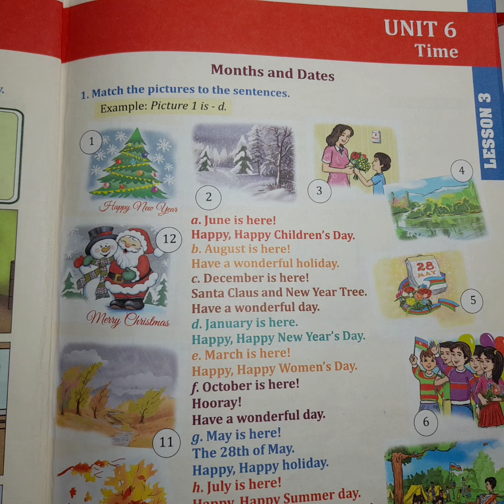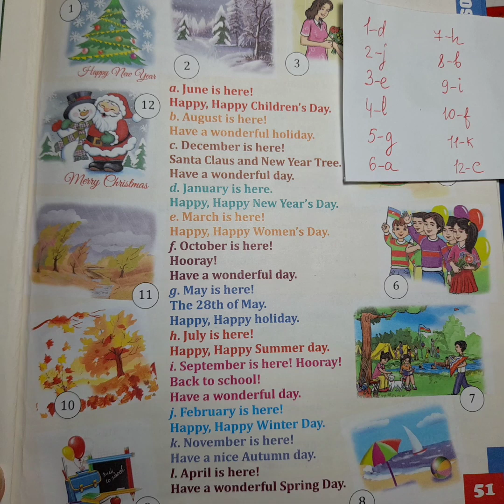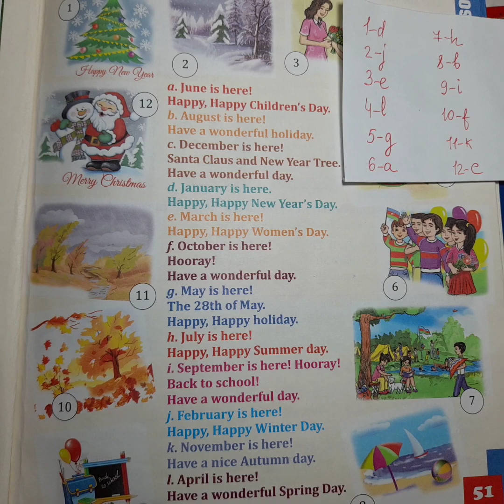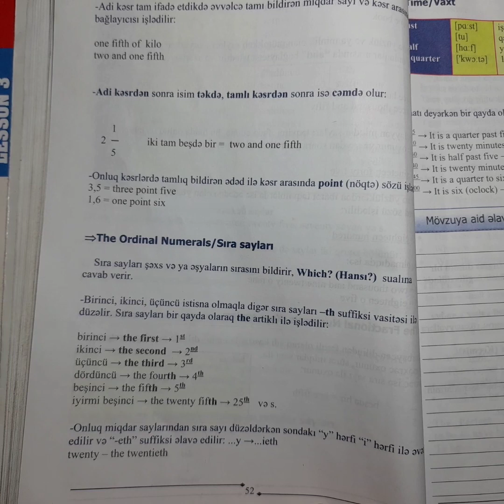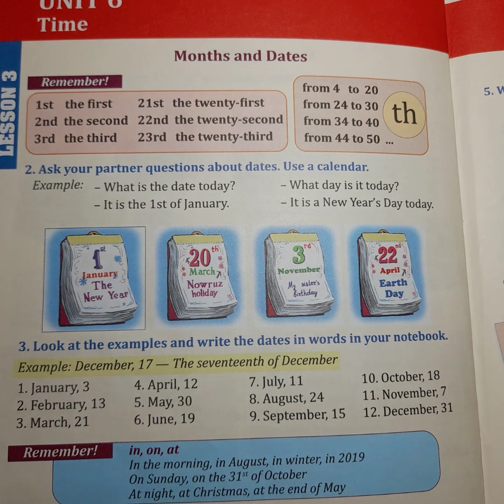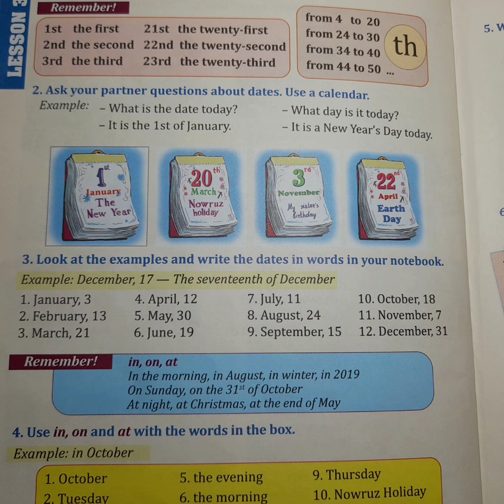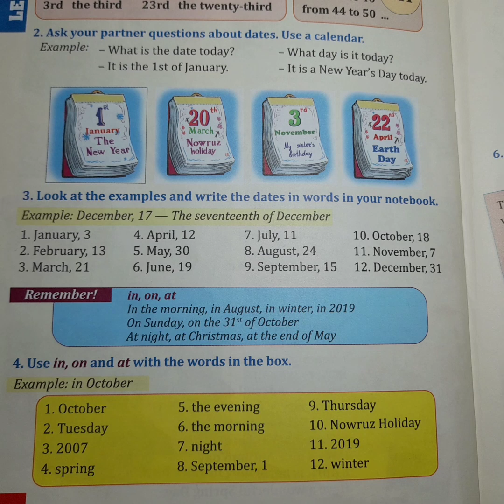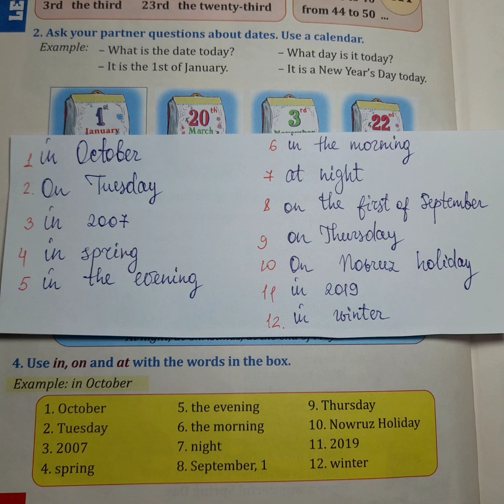4cu sinif ingilis dili unit 6 Lesson 3 part 1 Months and dates dərs 18 (səh 51,52)